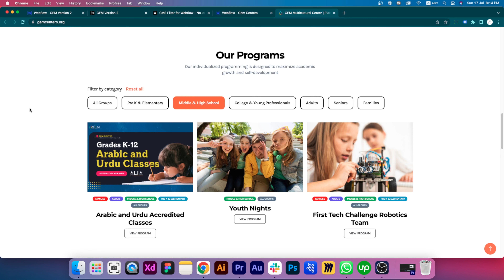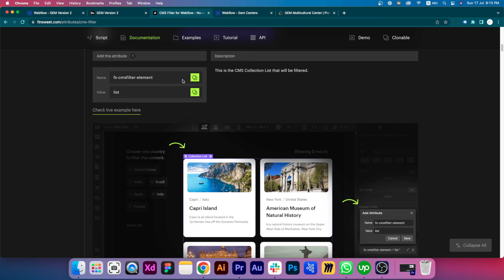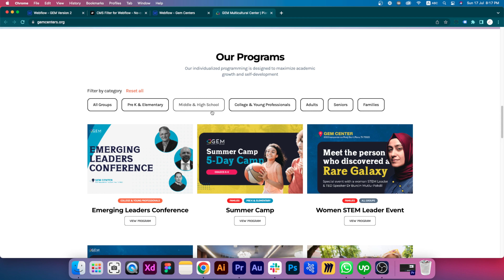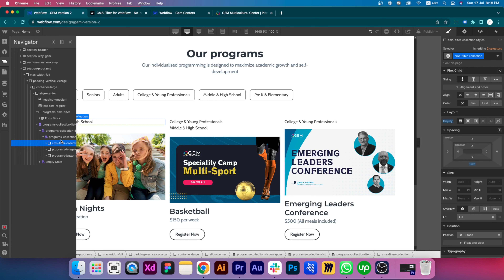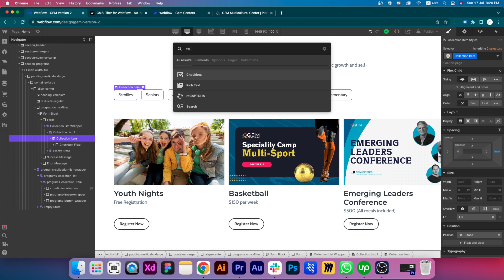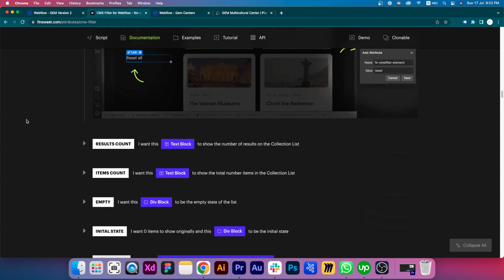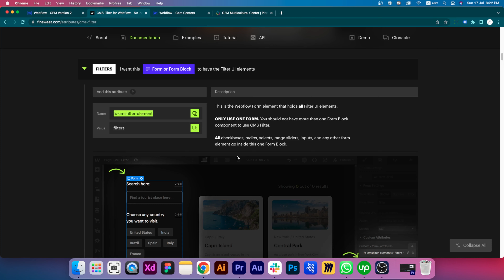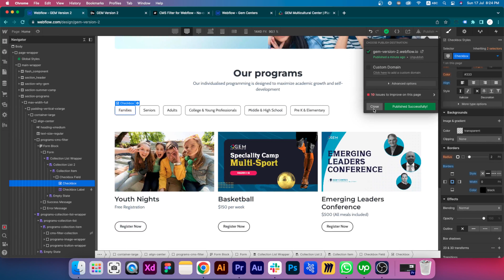How to create CMS Filter in Webflow? (Urdu / Hindi)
If you are unfamiliar with creating CMS filters in Webflow, then this video is for you. You can easily learn in your own local language and implement it on your client projects.

When you are done with the implementation, do share the results with me. I would be happy to review.

Become a Webflow community which is specific to the folks living in Pakistan or speak urdu language.